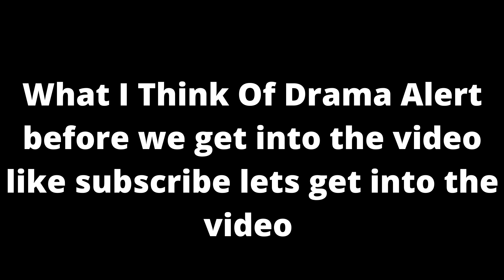What I Think Of Drama Alert